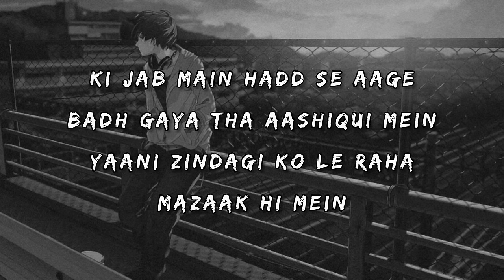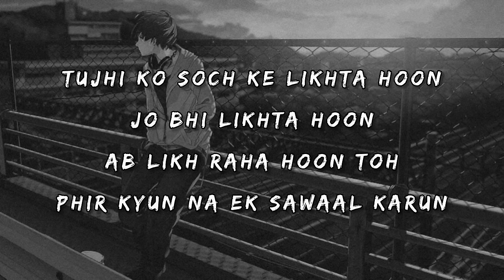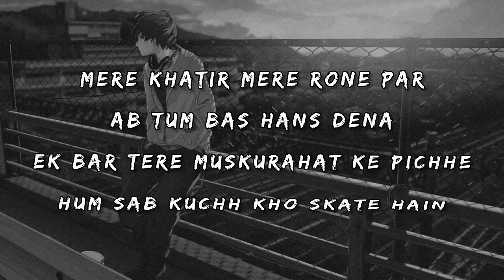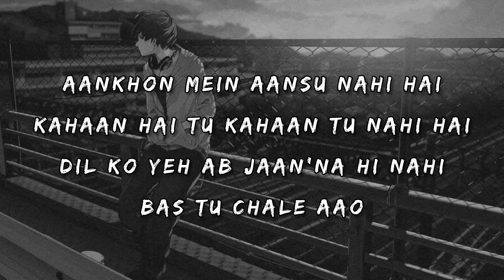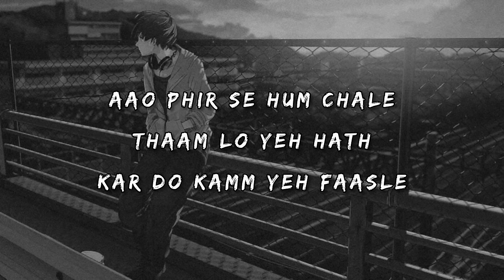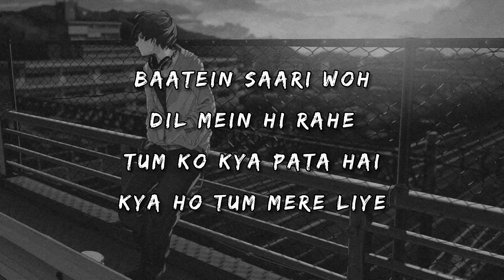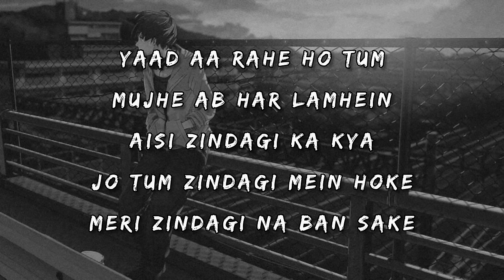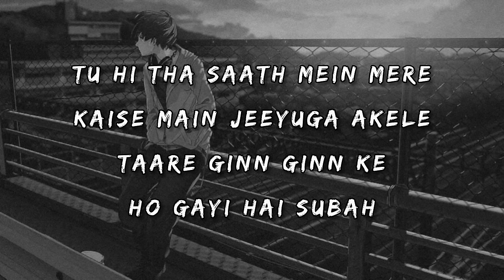TU HAI KAHAN - PERFECTLY SLOWED WITH LYRICS | SLVERB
CREDITS

SONG NAME: TU HAI KAHAN
WRITTEN BY: AHAD KHAN, USAMA ALI
SINGER: URAAN
LYRICS:AHAD KHAN, USAMA

tu kahan hai mujhe din raat ke chahne wale